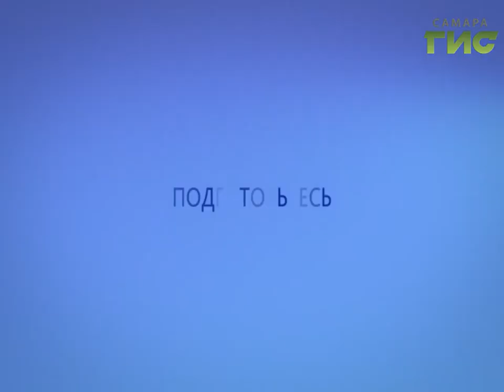Прогноз погоды на 13.07.2017